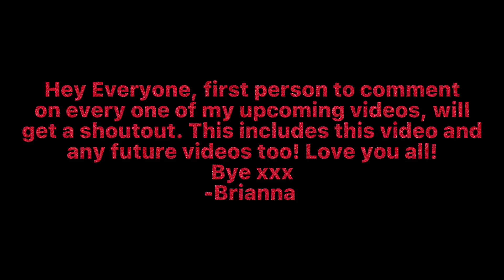Shoutouts are coming!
First person to comment on any of my videos gets a shoutout.